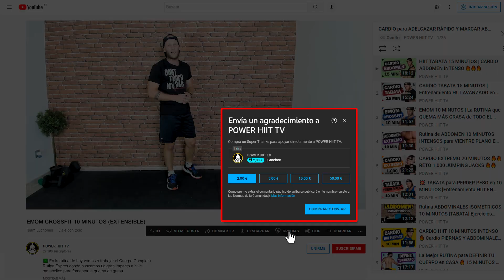Rutina EMOM 10 MINUTOS (EXTENSIBLE) - CROSSFIT en CASA ⚠️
✅ EMOM: Every minute on a minute. Comienza el ejercicio al inicio de cada minuto, luego sigue las repeticiones recomendadas y descansa lo que reste del minuto.

👉 EMOM 10 Ejercicios por repeticiones 👉 1 Vuelta 👉 DESCANSO LO QUE SOBRA DE CADA  MINUTO.

▶ EXTENSIBLE: Si realizas 2 vueltas (20 minutos); 3 vueltas (30 minutos)...

Con esta rutina buscamos generar un gran impacto a nivel METABOLICO, que nos lleve a seguir QUEMANDO CALORÍAS durante más de 24 horas. De esta forma provocamos que nuestro ORGANISMO necesita recurrir a las reservas de lípidos, lo que conocemos como QUEMAR GRASA.

Además, estamos trabajando TODA LA MUSCULATURA DEL CUERPO y aumenta la capacidad de nuestro SISTEMA CARDIOVASCULAR.

Si os estabais preguntando si es el CANAL MÁS DURO DE YOUTUBE solo tienes que realizar cualquier rutina de las que he subido.

Si tienes cualquier duda sobre la rutina déjame un comentario y estaré encantado de responderte.

⏩ ¡SÍGUEME!

► Descarga la Guía Gratuita, aprende a montar tu GIMNASIO EN CASA, a EMPEZAR GRABAR tus propios videos y mucho más.

¿QUIÉN SOY?
Me llamo Jesús Miguel Bustos Maroto y soy Técnico Superior en Actividades Físicas y Deportivas. También:
► Entrenador Personal en FEDA MADRID.
► Entrenador Funcional en FEDA MADRID.
► Nutrición Deportiva de Base en FEDA MADRID.
► Coaching, Liderazgo y PNL en FEDA MADRID.

AQUÍ vas a encontrar un EQUIPAZO dando el 100% y realizando las rutinas MÁS POTENTESS de YouTube. Tendrás que luchar cada día, en cada rutina, en cada entrenamiento para batir tus propios límites.

TE ASEGURO que conseguirás tus metas y objetivos mucho antes de lo que piensas ;) Así que EMPIEZA HOY – EMPIEZA YA.